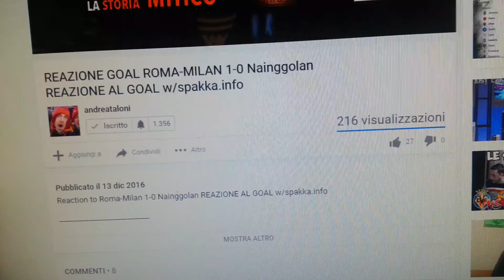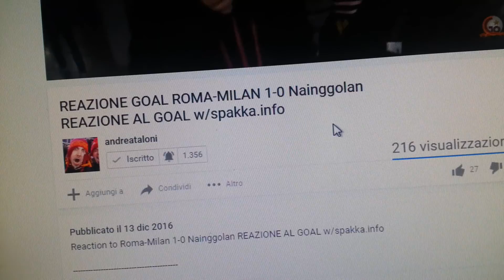ATTENZIONE, problema notifiche Youtube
Ecco la soluzione a tutti quelli che mi scrivono chiedendomi quando escono i video o perchè non sono usciti solo perchè non arrivano le notifiche.